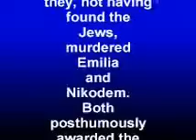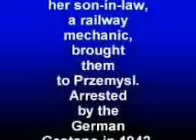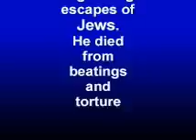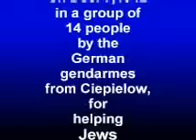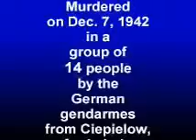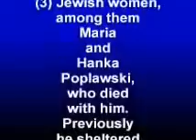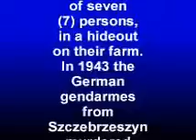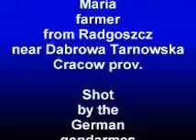705 Polish Righteous were killed for helping Jews S 1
Over 705 Polish Righteous among the Nations were murdered by the Germans for aiding or sheltering their Jewish

neighbors. These Poles were only a small percentage of the thousands reportedly executed by the German Nazis for

aiding Jews. "Władysław Bartoszewski, who worked for Żegota during the war estimates that 'at least several hundred

thousand Poles... participated in various ways and forms in the rescue action.' Recent research suggests that a million

Poles were involved" in the rescue of Jews,"but some estimates go as high as three million." Similarly, "estimates of the

number of Poles who perished at the hands of the Germans for aiding Jews vary from a few thousand [see above] to

fifty thousand" according to different research.

How many people in Poland rescued Jews? Of those that meet Yad Vashems criteria—perhaps 100,000. Of those that

offered minor forms of help—perhaps two or three times as many. Of those who were passively protective—undoubtedly

the majority of the population. — Gunnar S. Paulsson

Would you risk your own life and your family's to save another human being?
Germans selected occupied Poland as the only country where aiding a Jew, be it only to give him a slice of bread, was

immediately punished by death. Failure to inform on a neighbor hiding Jews meant deportation to a GERMAN NAZI

Concentration and Extermination Camp(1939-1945) AUSCHWITZ, BUCHENWALD, DACHAU, BERGEN BELSEN,

Ravensbrück, SACHSENHAUSEN, MAUTHAUSEN, NEUENGAMME, GROSS-ROSEN, SZUCHA, PAWIAK,

PALMIRY.

On August 22, 1939, a week before his attack on Poland, Hitler exhorted his nation: "Kill without pity or mercy all men,

women and children of Polish descent or language. Only in this way can we obtain the living space we need." As

many as 200,000 Polish children, deemed to have "Germanic" (Aryan) features, were forcibly taken to Germany to be

raised as Germans, and had their birth records falsified. Very few of these children were reunited with their families after

the war.
More than 500 towns and villages were burned, over 16 thousand persons, mostly Polish Christians, were killed in 714

mass executions of which 60% were carried out by the Wehrmacht (German army) and 40% by the SS and Gestapo. In

Bydgoszcz the first victims were boy scouts from 12 to 16 years old, shot in the marketplace. All this happened in the

first eight weeks of the war. See Richard C. Lucas, The Forgotten Holocaust; The Poles under German Occupation.

Lexington: The University Press of Kentucky [c1986].

According to the AB German Plan, Poles were to become a people without education, slaves for the German

overlords. Secondary schools were closed; studying, keeping radios, or arms of any kind, or practicing any kind of

trade were prohibited under the threat of death.
Out of its pre-war population of 36 million, Poland lost 22%, a higher percentage than any other country in Europe. The

heaviest losses were sustained by educated classes, youth and democratic forces that could have challenged

totalitarianism. See I. C. Pogonowski, Poland: A Historical Atlas. New York, Hippocrene Books, 1987.
Righteous Among the Nations:
POLAND- 6066 - more than from any other German Nazi-occupied country
Total Persons- 22,211

Zegota-Council for Aid to Jews in Occupied Poland(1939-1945). ZEGOTA (in Polish: ŻEGOTA) was the only

government-sponsored (London-based Polish Government-in-Exile) social welfare agency established to rescue Jews

in German-occupied EUROPE.

The German occupying forces made concealing Jews a crime punishable by death for everyone living in a house

where Jews were discovered. Although this penalty was rarely enforced in practice - it is estimated that some 705

Poles were killed for hiding Jews.

The stories of the rescuers are a shining example of the most selfless sacrifice, surpassing in its heroism that of all the

soldiers on the battlefield, whom we commemorate each November. In fact the soldier must fight; he cannot refuse. He

is sustained by the entire military organization and his efforts are mostly limited to battles that have a clear beginning

and end. He is paid and given the food, supplies and weapons that he needs.
Rescuers of Jews in German-occupied Poland were alone, often deprived of their pre-war means of livelihood,

expelled from their farms, factories, businesses, offices and even homes, most of them living in dire poverty. All found it

virtually impossible to earn a living. They were under no legal obligation to risk their own lives and, even more, those of

their families and neighbors. Their help most often lasted days and nights, weeks, months, even years, always in

secret, and always risking discovery. To save one person sometimes several dozens of people risked their lives.

Who of us would do it today, especially in the above mentioned conditions?